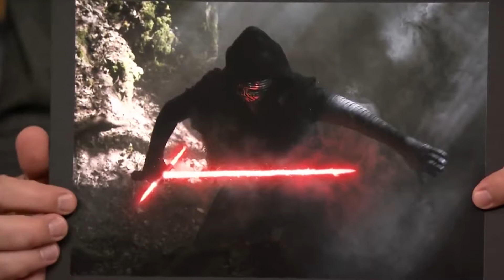BRAVE || A Disney 365 Review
If you had the chance to change your fate, would you? Today we're taking a look at Pixar's first and only Princess film with Brave.

Hey Everyone, I've been inspired to start another new series. This one will last the entire year, I know I'm insane. I wanted to take a look back on a lot of the films Disney has created and produced as well as some of the films the studios that Disney has bought out or freshly created. It's going to be a long journey but an important one as well as exciting! I hope you guys enjoy coming along with me as we discover some classics as well as revisit some favorites together and learn from each other.